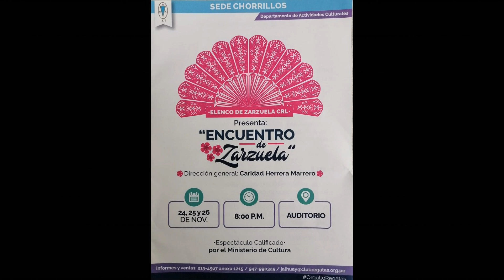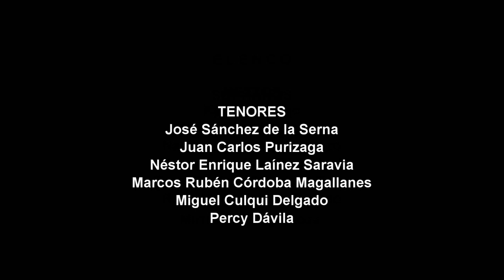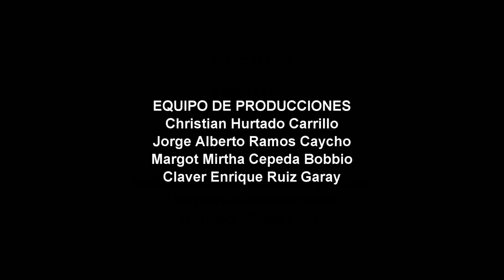ENCUENTRO de Zarzuela. ASOCIACIÓN LÍRICO TEATRAL AMIGOS DE LA MÚSICA "ALTAM"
El Club Regatas Lima, por intermedio de su ELENCO DE ZARZUELA, organizó un ENCUENTRO DE ZARZUELA los días 24, 25, y 26 de noviembre 2022, a cuyo evento entre otras invitó a la ASOCIACIÓN LÍRICO TEATRAL AMIGOS DE LA MÚSICA "ALTAM" bajo la conducción en la Dirección General de Mirtha Celeste Braga Loza, como Director Adjunto Sergio Sánchez Gamarra y en el piano Christian Hurtado Carrillo.
En el presente video se encuentra plasmada dicha participación.